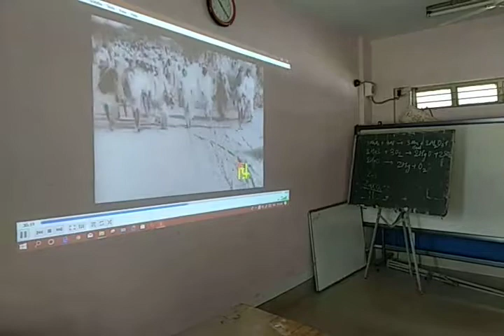KVISPNasik Principal KVISP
SCREENING OF MOVIE ON GANDHIJI ON 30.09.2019 AT KV ISP NASIK-  150TH BIRTH ANNIVERSARY OF MAHATMA GANDHI